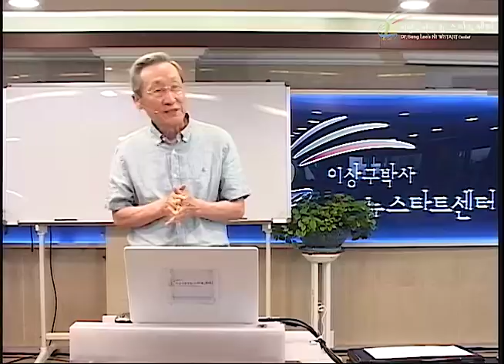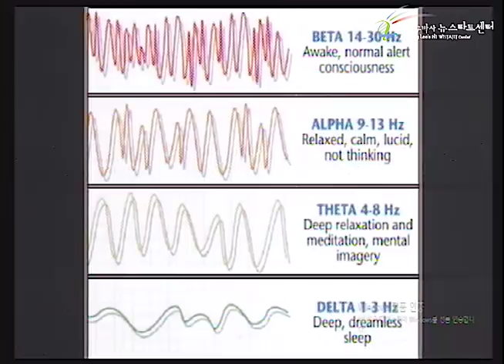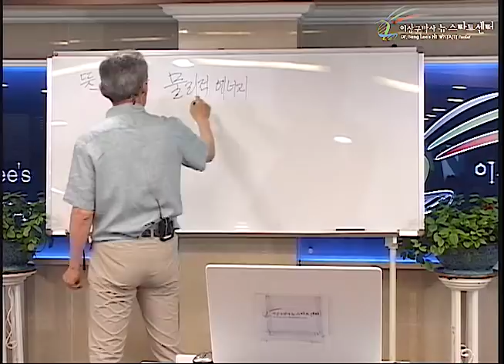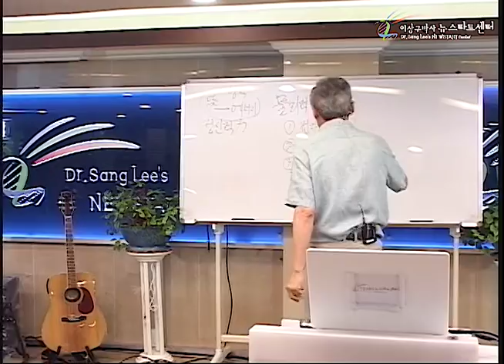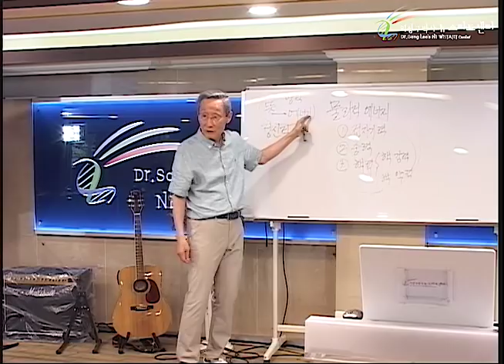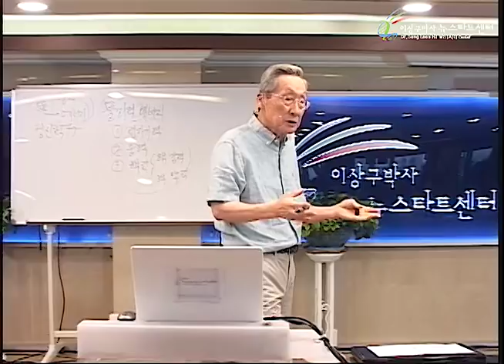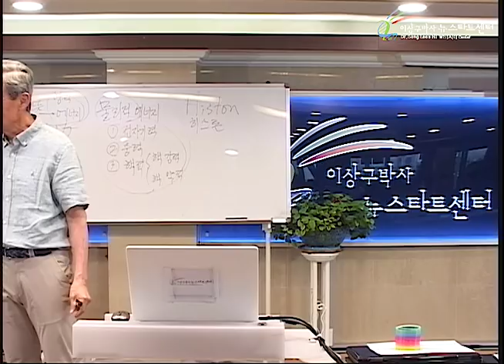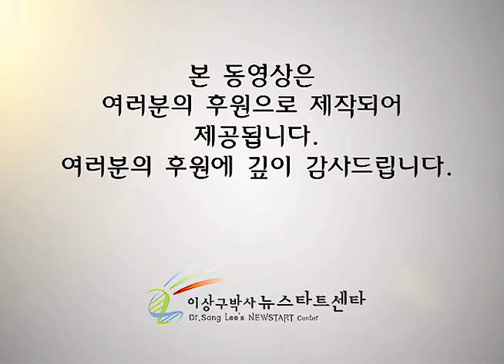R229 04 영적 에너지가 물리적 에너지를 지배한다